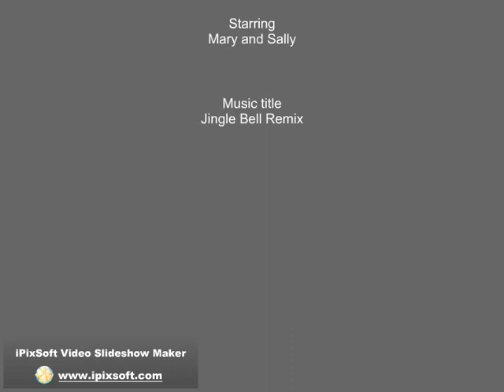DEEPAVALI,Happydiwali,Diwalikiroshni.Laxmibomb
JUSTINONE,On Diwali Celebration 2020 small Recording video with good music is being shown here,Happy Deepavali 2020.